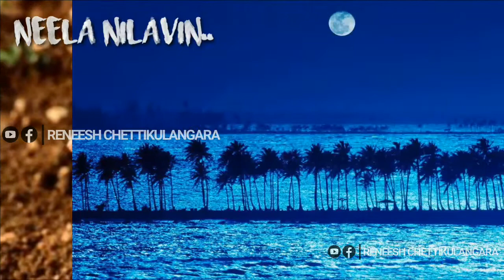കാലം അറിവുകളാലെ അലിവുകളാലെ പൂമഴ പോലെ.. new malayalam whatsapa status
Song : Padayathra